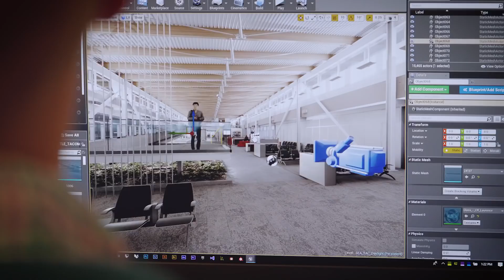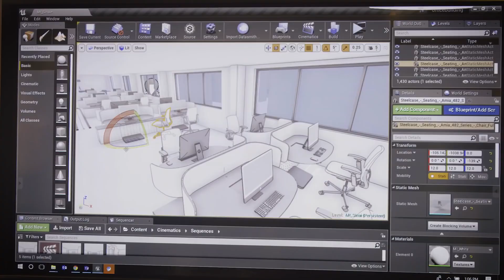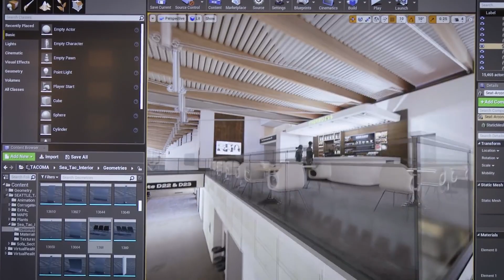HOK, 고객을 디자인에 몰입시키다 | 프로젝트 집중탐구 | 언리얼 엔진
고객과의 소통을 중시하는 대형 건축회사 HOK는 언리얼 엔진을 활용한 놀라운 실시간 시각화로, 디자인의 구석구석까지 역동적이고 몰입적인 형태로 고객에게 제공합니다. 다양한 프로그램의 3D 모델과 CAD 데이터를 데이터스미스로 종합하는 것이 이런 경험을 선사하기 위한 핵심입니다.